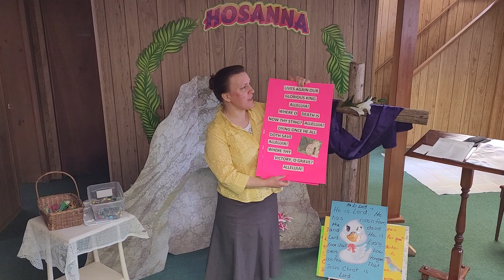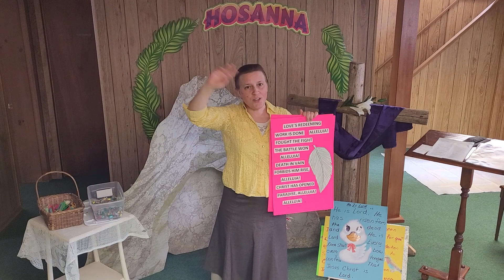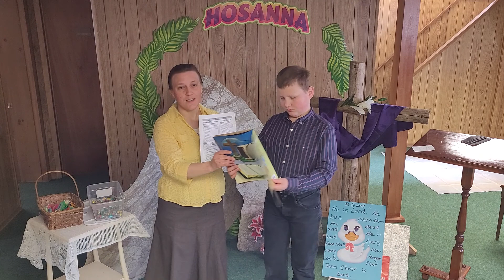Junior Church April 24, 2022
Through the Bible with flannel graph by Betty Lukins.